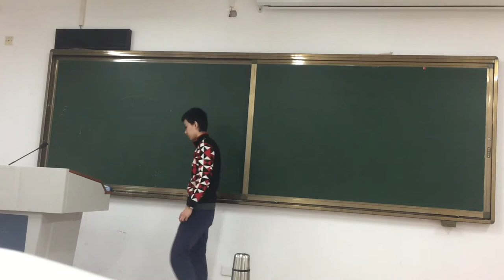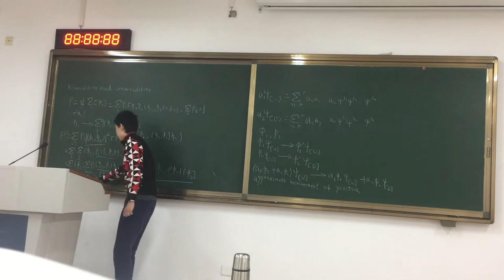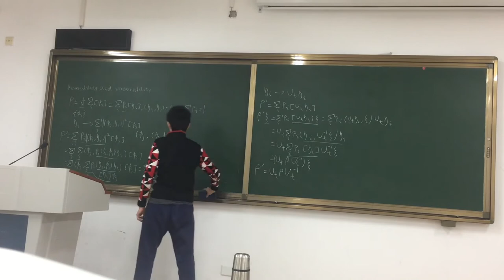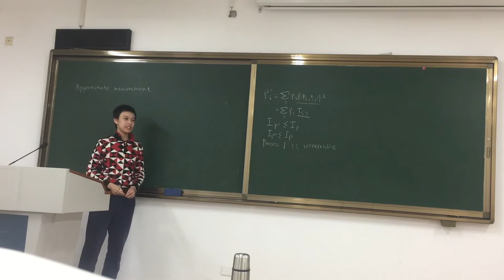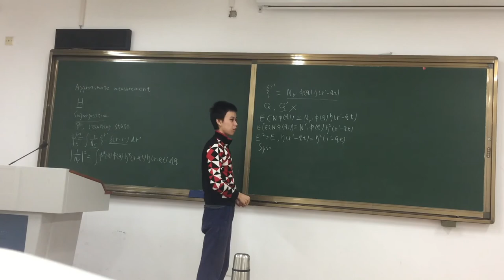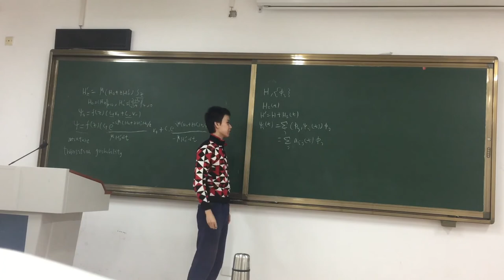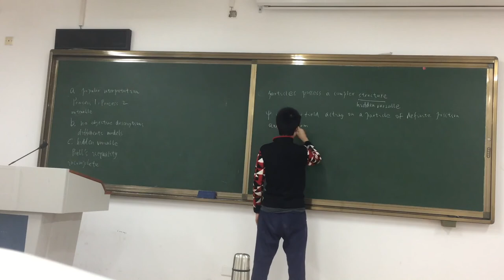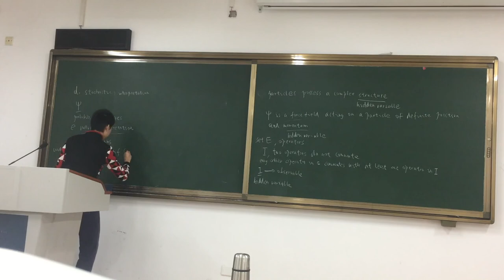Lectures on Everett's many-worlds interpretation by Xiong Yunuo (Lecture 5)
The many-worlds interpretation of quantum mechanics provides a novel
alternative of the probabilistic interpretation of quantum mechanics.
Through complete abandonment of the so-called measurement processes in traditional quantum mechanics, Everett was able to develop his pure wave mechanics and resolve some apparent paradoxes induced by the measurement processes of standard quantum mechanics, with parallel worlds as a result of his formalism. Because of the beautiful mathematical formalism and logical consistency of his theory, Everett’s theory remains one of the most profound alternatives of quantum mechanics and is studied by many theorists on the quantum frontier.